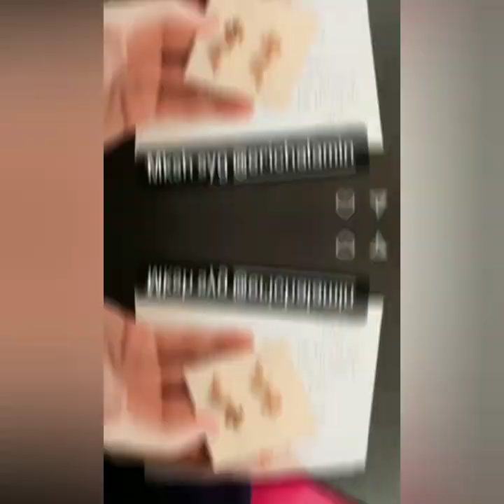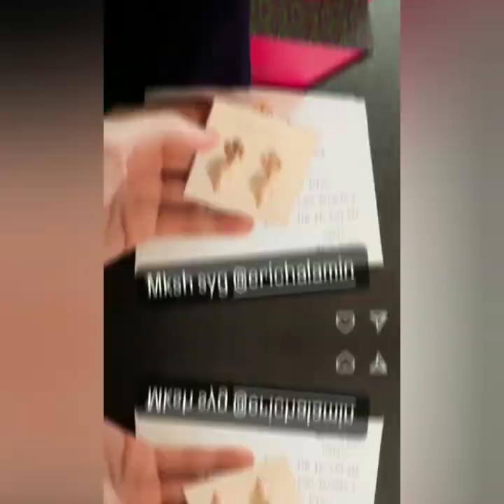TIKTOK TERBARU AYUTT. BILQIS JADI SOROTAN ADA KABAR TOP DARI AYU TING-TING HARI INI COBA LIHAT INI